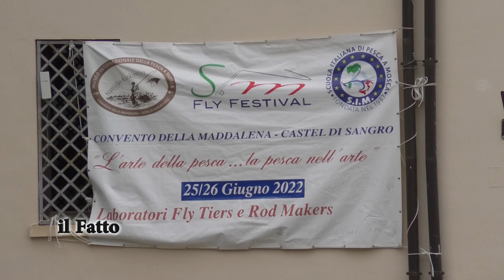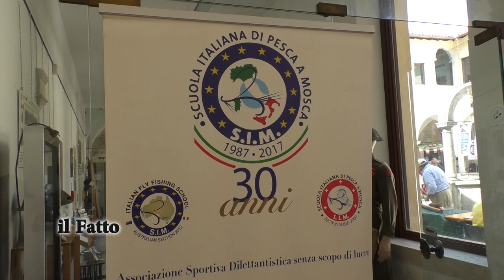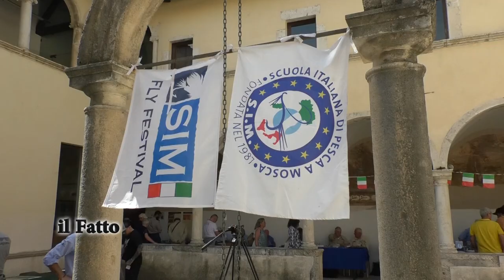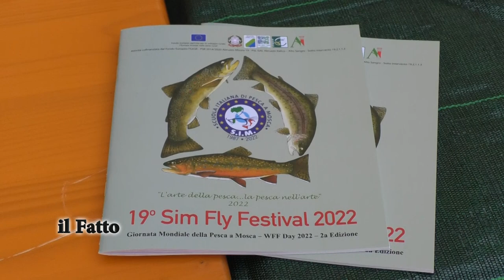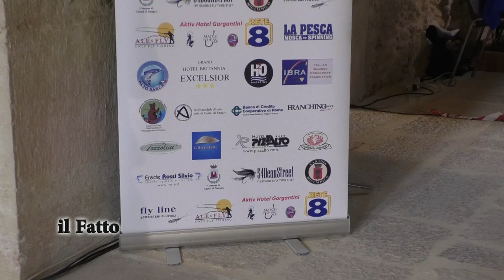IL FATTO - Castel di Sangro, giornata mondiale della Pesca a mosca